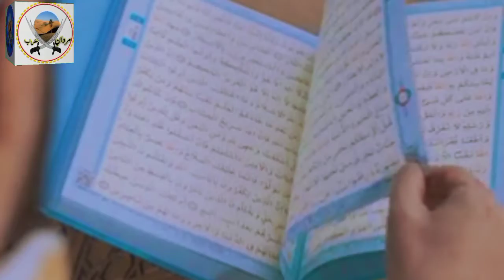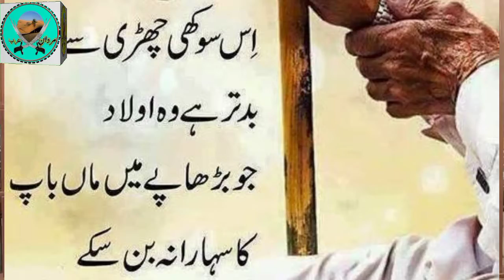Maan Baap jannat ya Duzakh ?|waal e dein k Saath Salook Kaisa|islamicvideo|Mardan-E-Arab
»Maan Baap jannat ya Duzakh ?|
»waal e dein k Saath Salook Kaisa
»Mardan-E-Arab
»Shafiq Raza Madni
»ماں باپ جنت یا دوزخ
»والدین کے ساتھ سلوک کیسا
»والدین کے ساتھ حسن سلوک
»حدیث نبوی میں والدین کے ساتھ حسن اخلاق کا انوکھا پیغام
»با آواز:شفیق رضا مدنی

»حیرت انگیز اور ایمان افروز واقعہ
»حیرت انگیز واقعہ جو شاید ہی آپ نے پہلے سنا ہو
»حیرت انگیز معلومات
ویڈیو پسند آئے تو
لازمی کریں
اگر آپ نے ابھی تک ہمارے چینل کو سبسکرائب نہیں کیا تو ہمارے آفیشل یوٹیوب چینل"مردان عرب" کو
کرنا ہرگز نہ بھولیں
اَلسَّلَامُ عَلَیکُم وَرَحمَتُہ اللہ وَبَرَکَاتُہ
ہم آپ کو اپنےآفیشل چینل"مردانِ عرب" پر  خوش آمدید کہتے ہیں
»اسلامی معلومات کا مرکز
«بہت ہی دلچسپ اور سبق آموز حکایات »
"ایمان افروز واقعات"
"حیرت انگیز"
اور
زندگی بدل دینے والے بیانات
اُمتِ مسلمہ کی اصلاح کےلیے ہمارے چینل پر ہر قسم کے
شرعی،فقہی مسائل کے جوابات دیے جاتے ہیں
ہمارےآفیشل چینل"مردانِ عرب"کو سبسکرائب لازمی کیجیے
جَزاکَ اللہ خیرا کثیرا
آپ کی دُعاؤں کے طلب گار
Members of Mardan-E-Arab